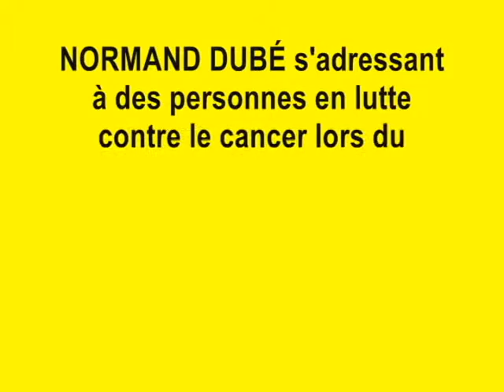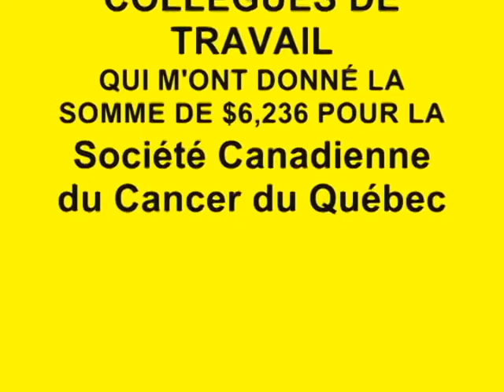espoir face au cancer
Message d'espoir de Normand Dubé (mon frère) qui a survécu à un cancer de l'oesophage. (Société Canadienne du cancer du Québec Relais de la pointe de l'Île de Montréal le 4 juin 2010).